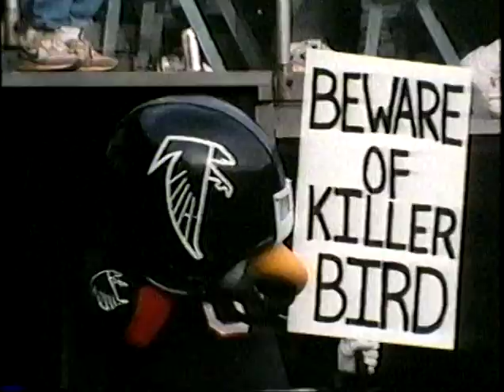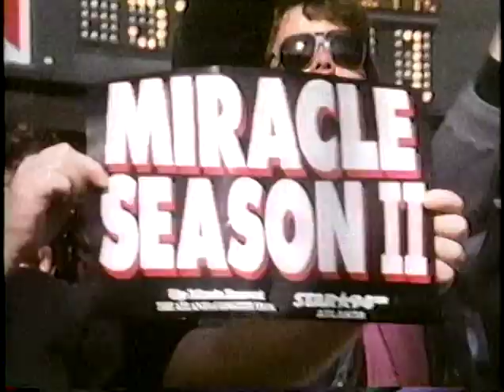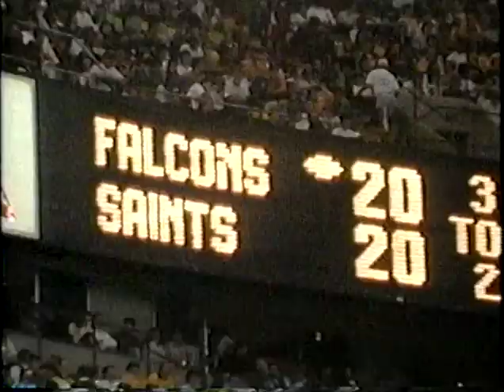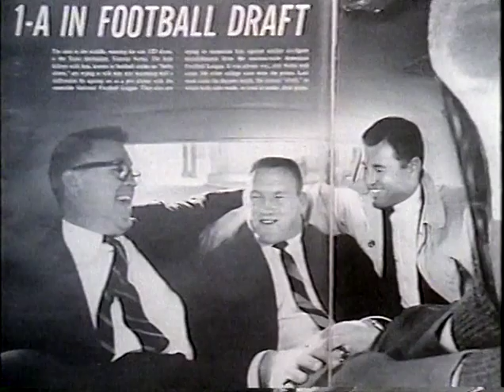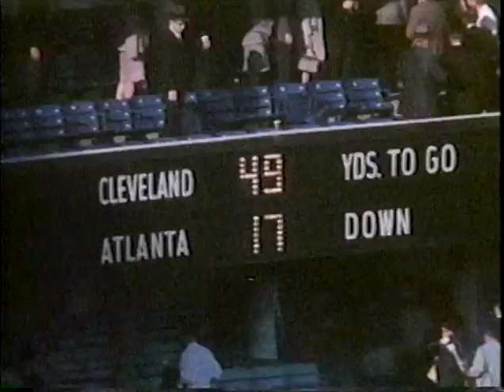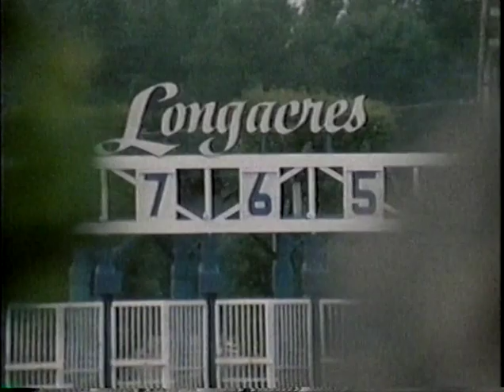1991 Atlanta Falcons Team Season Highlights "Too Legit To Quit"